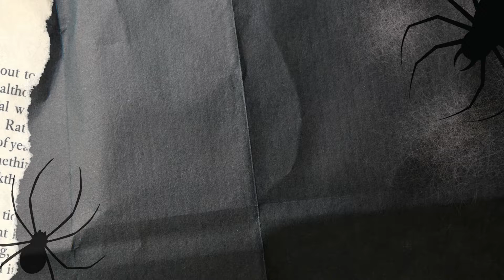A Josie's Mind Production